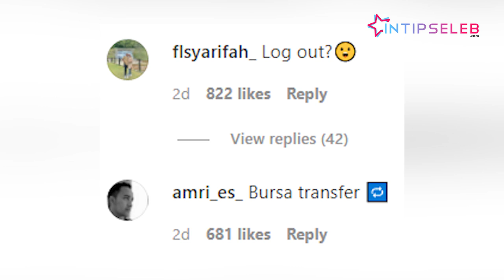Foto Ini Jadi Pemicu Anya Geraldine Diduga Log Out dari Islam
IntipSeleb - Publik meramaikan kolom komentar postingan Anya Geraldine di Instagram. Hal itu lantaran Anya diduga pindah agama. (RP-RD-DA)